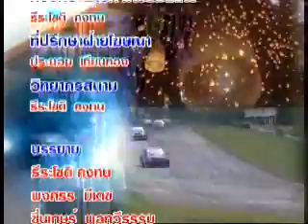จีพีเอสเส้นทางโฟกัส 3 2 56 PART 4